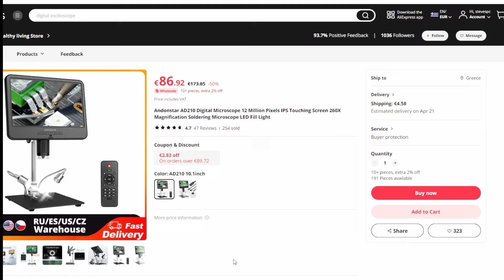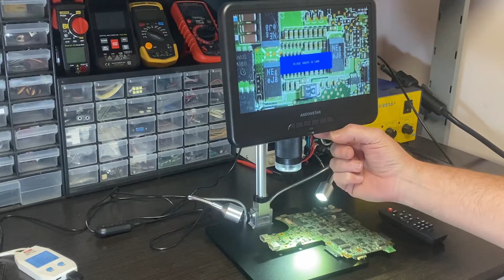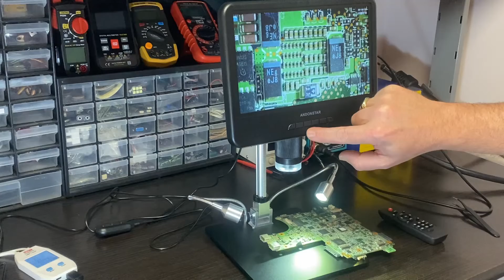Microscope on a budget reviewing the Andonstar AD210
In this video I unbox and review a budget microscope with a 10 inch 1080p screen. The Andonstar AD210, will it get the job done for 90 Euros?
- Save US $2 off orders $15+ : [IFPJAEL]
- Save US $3 off orders $29+ : [IFPUIS7]
- Save US $5 off orders $49+ : [IFP3ECB]
- Save US $8 off orders $69+ : [IFP7IKR]
- US $20 off orders $159+ : [IFP206G]
- Save US $30 off orders $239+ : [IFPWORC]
- Save US $50 off orders $399+ : [IFPNM3O]
- Save US $60 off orders $499+ : [IFPT47R]
- Save US $70 off orders $599+ or more: [IFPNEPC]